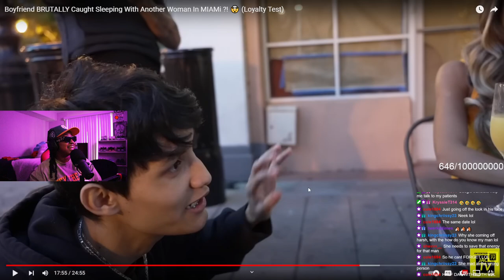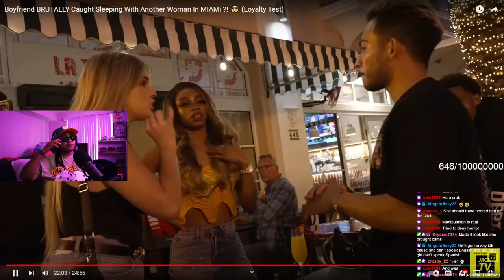Boyfriend EXPEDITIOUSLY Caught Sleeping With Another Woman In MIAMi ?! 🤯 (Loyalty Test)